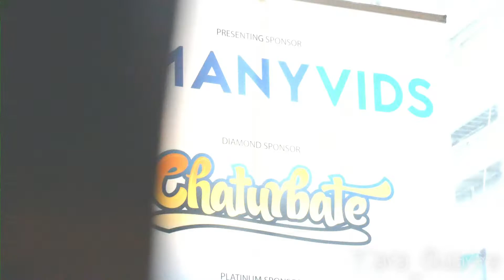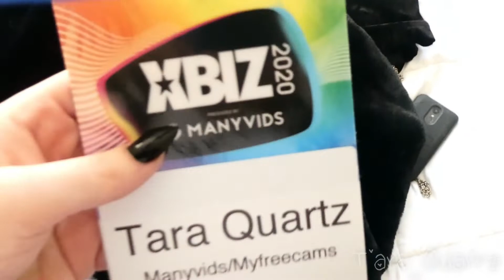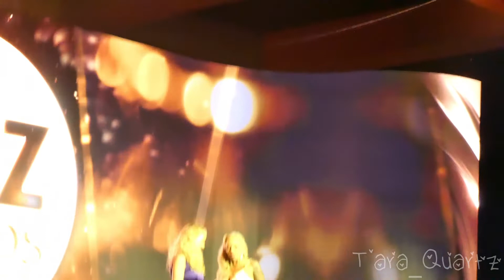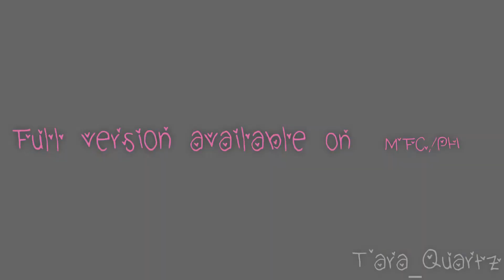XBIZ L.A. 2020 Vlog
Me an Nico go f*ck up xbiz L.A.